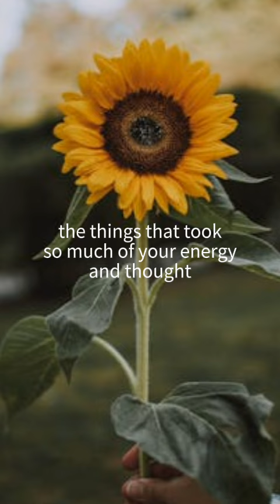motivation godquotes godslove jesus quotes motivationalquotes